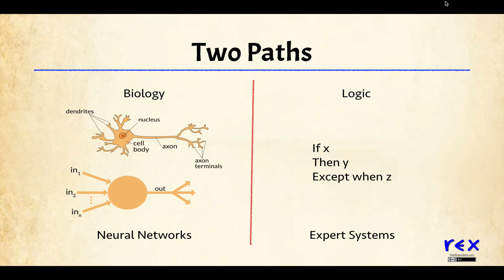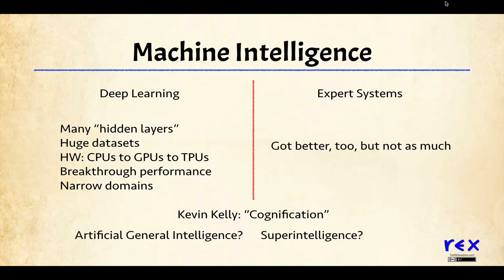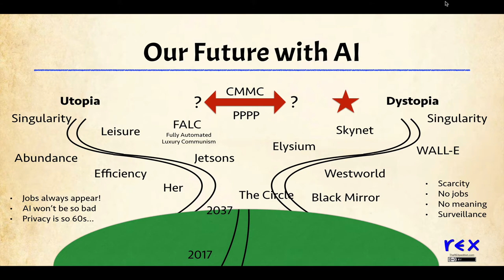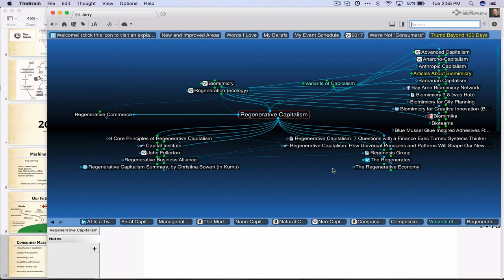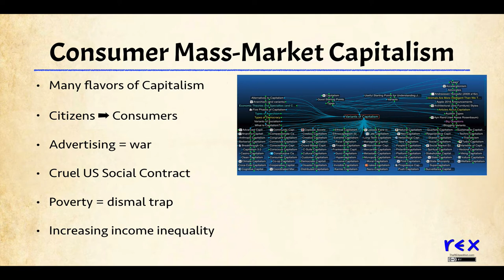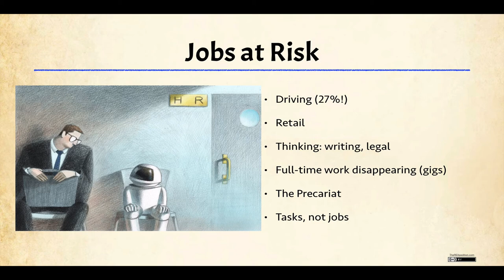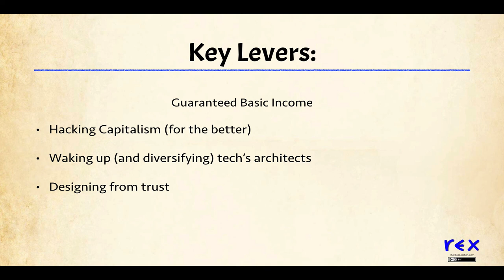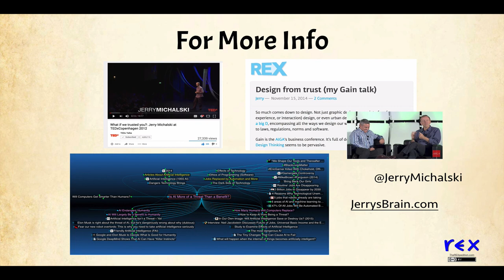Jerry Michalski: AI Is a 2 Edged Sword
Prepared this talk for an AI-themed Meetup panel hosted at Ziba Design in Portland on May 18, 2017. All comments welcome, especially for those not of the PPPP.